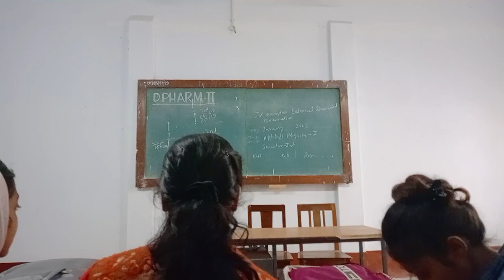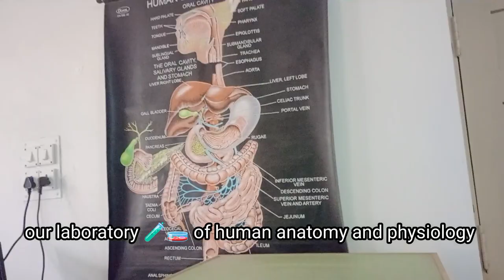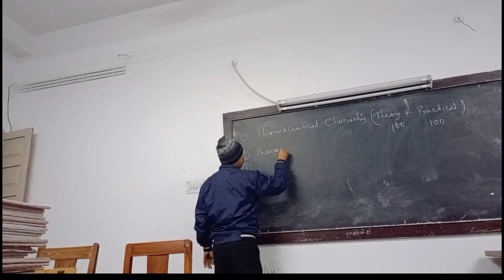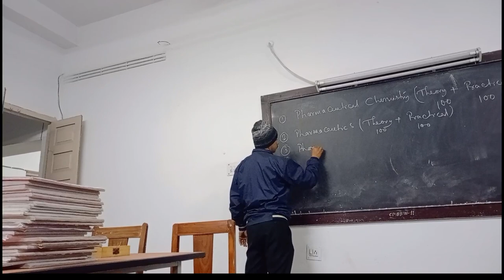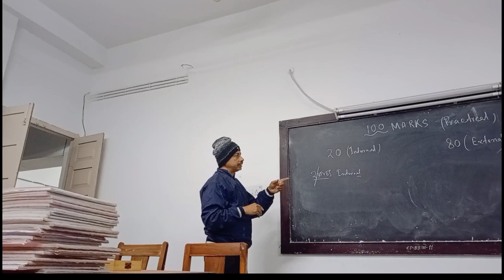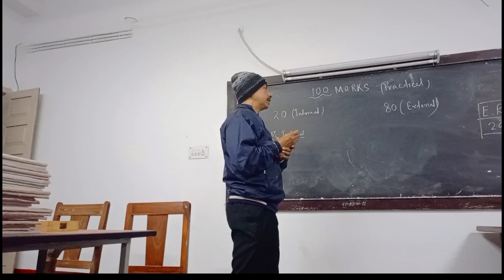First day of Uni(College) 📕✒️+Life in India🇮🇳🪷|Indian CollegeLife|eating momos 🤤😋+day with friends 👥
Hi, I'm Bipasha it's a pleasure to meet y'all. This is my first uni video on YouTube, based in my College's life 2024, I hope you enjoy this video. I'll be making videos for entertainment, fun, traveling or anything that may be worthy enough to make it till this platform (YouTube) if that sounds interesting to you than please don't forget to subscribe and watch my upcoming videos.
Join me on my journey as I navigate the highs, lows, and unforgettable moments of my first day of college! From meeting new friends to exploring the campus, get ready for an adventure like no other. Don't miss out on this epic start to my college life!" 🎓✨

See yaa soon in my next video again. Thank You, Keep Smiling :-)
FAQS 👉
Status: broke student
age: 17
camera: realme c55
 editing software: vllo, picsart
Music 🎵🎶🎶

No intention of copyright ll alright goes to the artist(s) ..